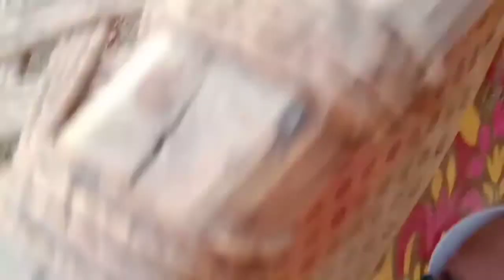Mera aj ka vloge